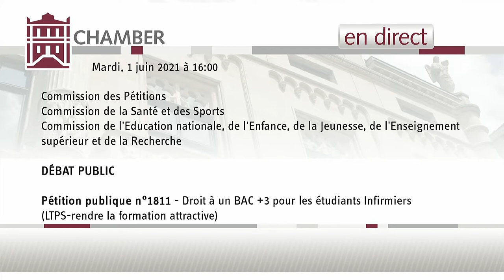Chamber TV Luxembourg, Still Picture